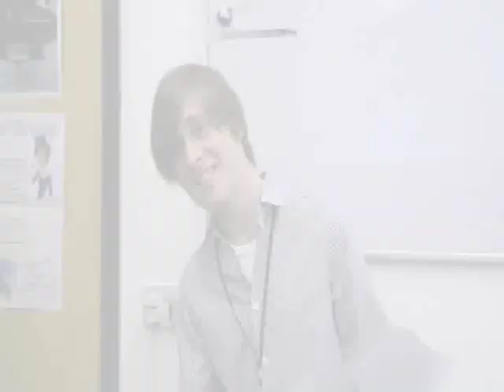French News Report - Journal télévisé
A new report in french (subtitled) made by four year 13 students from Wilmslow High School, covering the storm Xynthia which struck France in February 2010.